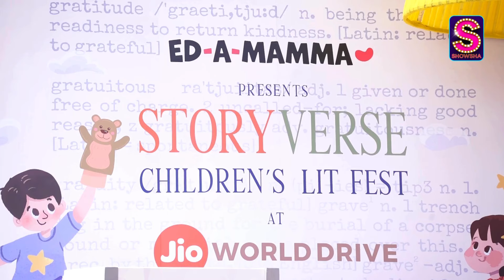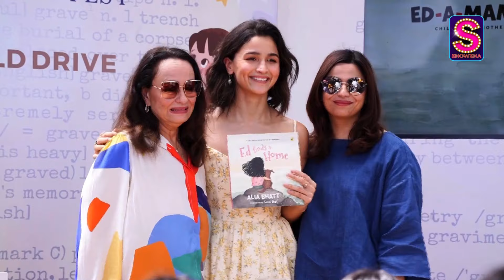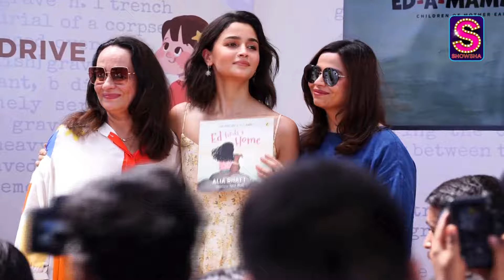Alia Bhatt Launches Her First Children's Picture Book With Sister & Mom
Alia Bhatt along with her sister Shaheen Bhatt & mom Soni Razdan unveil Ed-A-Mama's first ever Children’s Literature Fest, Storyverse at Jio World Drive in Mumbai on Sunday. Watch this video to know more.